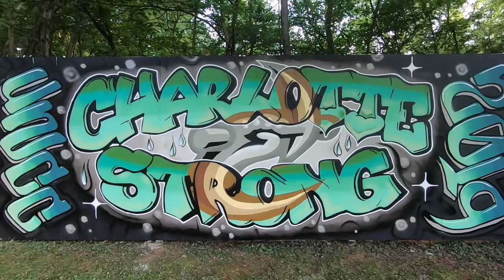UNC Charlotte Tribute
I did this piece in response to the UNCC shootings